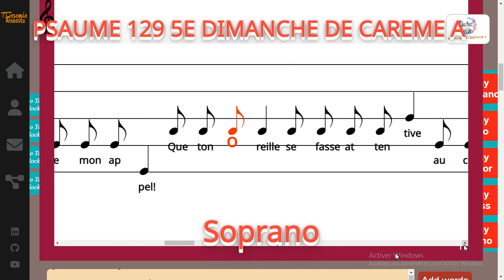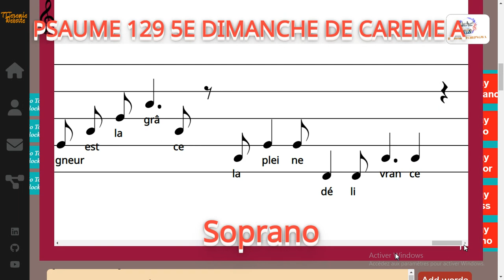PSAUME 129 5E DIMANCHE DE CAREME A